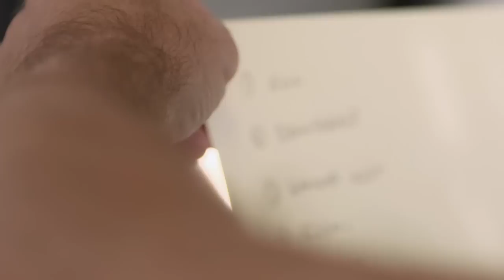Bäst i Test 2018 - Isländska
Inköpslista på isländska för ingredienserna till köttbullar och potatismos med tillbehör.